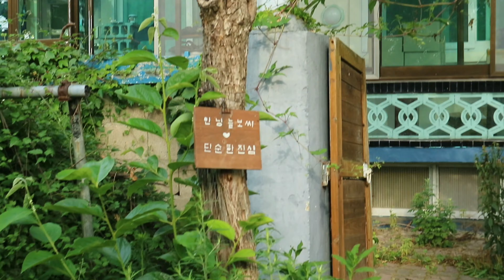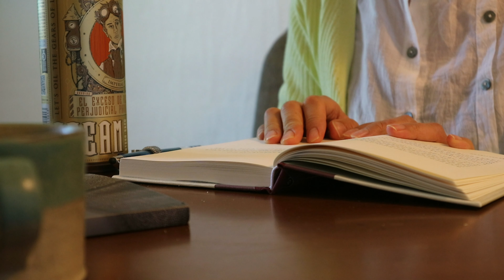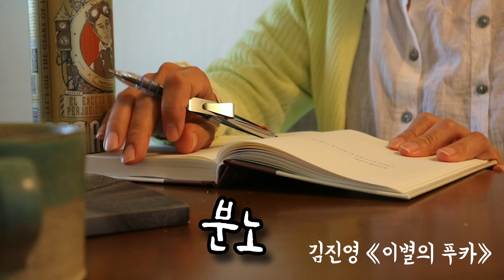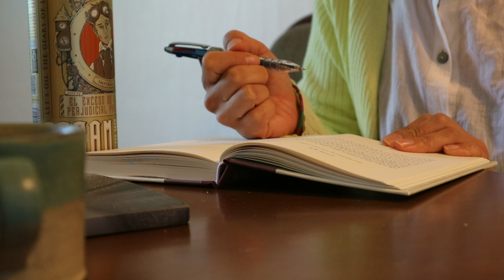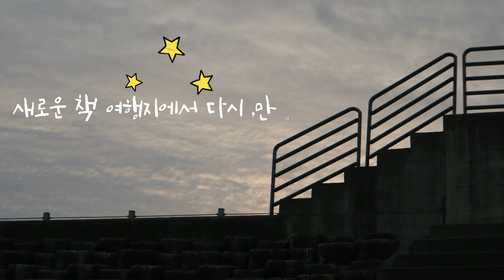친절한 책 라디오 #5 /책과 함께 떠나는 여행 '동해시 묵호편(2)' / 4K 고화질로 보세요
안녕하세요, 친절한 책 라디오입니다.
'친절한 책 라디오'는 책을 통해 떠나는 여행에 관해 이야기 합니다.

오늘은 새로운 테마의 책여행을 준비했는데요,
이름하여 '책과 함께 떠나는 여행'입니다.

여행은 어떤 종류의 것이든 일상에 쉼과 여백을 선물하지만,
특히, 혼자 하는 여행은 여행지에서의 시간과 공간을 오롯이 누릴 수 있다는 점에서 매력적입니다.
일상에 허덕일 때에는 둔감했던 감각들이 열리고,
일상 속에서는 미처 알아채지 못 했던 것들에 생각이 미칩니다.
이러한 혼자 여행에 책이 함께 한다면 그 여행은 더욱 풍성해지지요.

'책과 함께 떠나는 여행'.
보다 농밀하게 나를 만나는 여행, 저와 함께 떠나보지 않으시겠어요?

오늘은 지난 시간에 이어, 동해시 묵호에서 김진영 선생님의 또 다른 책 '이별의 푸카'를 만나봅니다.

매주 월요일 업데이트 되는 '친절한 책 라디오'
'좋아요'와 '구독', '알람'까지 꾸욱~
잊지마세요 (^o^)/